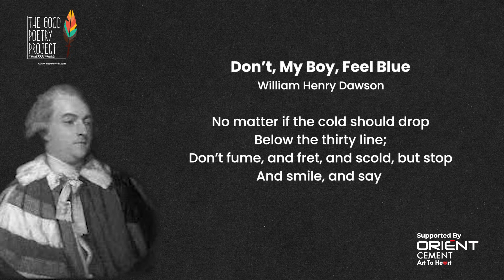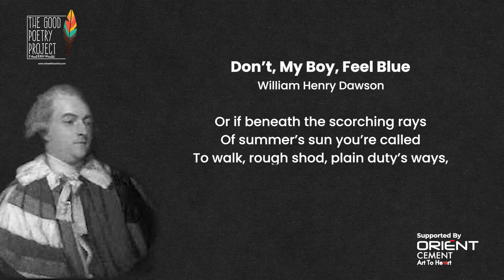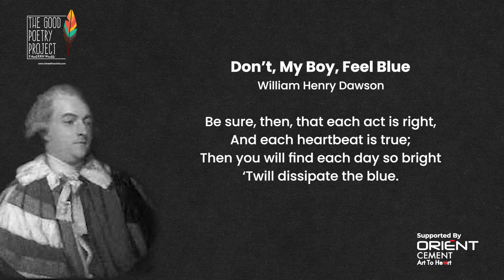Don't, My Boy, Feel Blue | William Henry Dawson | English Original| Read by Vineet KKN 'Panchhi'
Hello Dosto.
What I miss most these days (Covid days, I mean) is the inability to hug people I love. Misaal ke taur par, saamne se ek dost aa raha hai, jis-se main zamane se nahi mila…aur kambakht, gale nahi mil sakta…uff! That makes me feel blue. Anyway! Like an old prayer goes:
the courage to change the things I can,
I have also often stood by the fact that one should be able to feel all feelings and appreciate each emotion, and yet whenever I feel blue, I know what works for me. Action. Doing something…anything.
We all have our philosophies, and each is as true as the other, and yet optimism and the ability to pull ourselves out of the pits of our minds stands out like a shining star for me.
The poem today is by William Henry Dawson, and its Transcreation, as usual by ‘Ambar’ Kharbanda Saab is a ray of weekend sunshine:
Behind every cloud, however dense,
There is a silver hue;
Then exercise your common sense,
And don’t, my boy, feel blue.

Consider this a long-distance virtual hug from all of us, as I send,
Much Sunshine and Laughter to you,
Vineet KKN ‘Panchhi’
Curator @ The Good Poetry Project
Supported by Orient Cement’s ‘Art to Heart’ Initiative